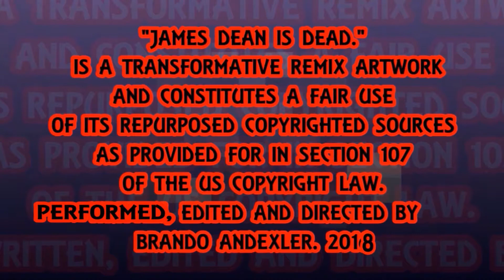Known - James Dean Is Dead.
Known by Tauren Wells Cover Featuring Th'@LL Brandroid Orchestra. Recorded JAMuary 207st, 2019 at StrangeWays SoundLab in Salem, Oregon, USA. Earth. SuperGenius Productions. Btw Nothing Is Impossible. Glory To GOD! 365DaysOfCovers2019 Song 202 I Am Loved By You ~ Thank You Samuel Waigana

You're Not Alone.  Free Confidential Help 24hrs Everyday. You're Not Alone.